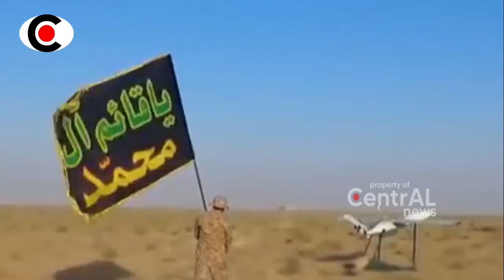H4MAS DAN HIZBUL4H SATUKAN KEKUATAN SERBUU ISR4EL TANPA HENTII ~ BERITA TERKINI